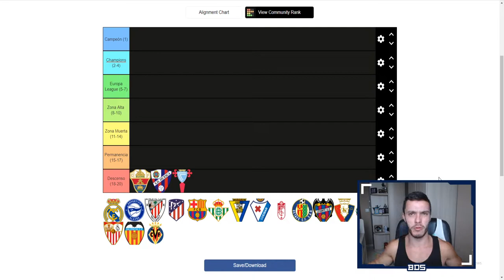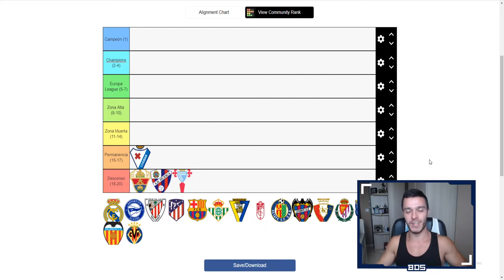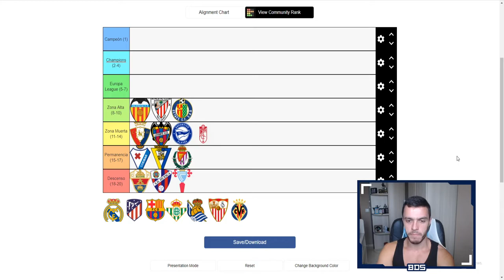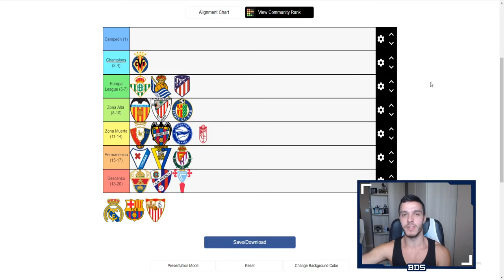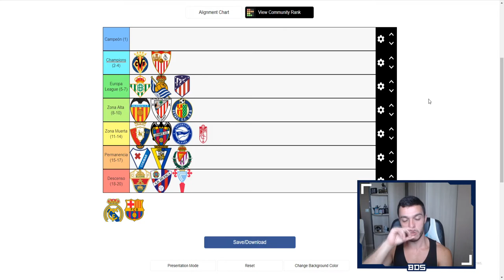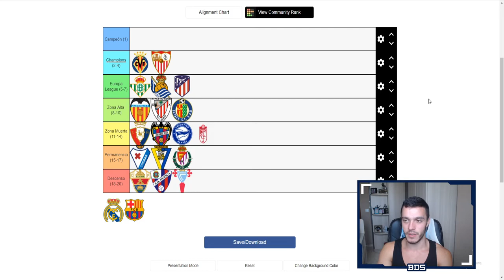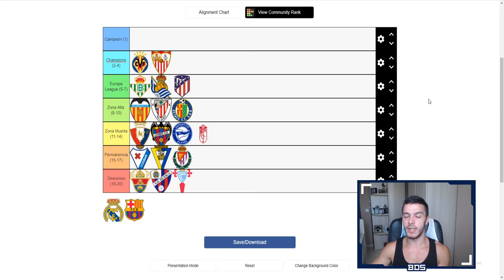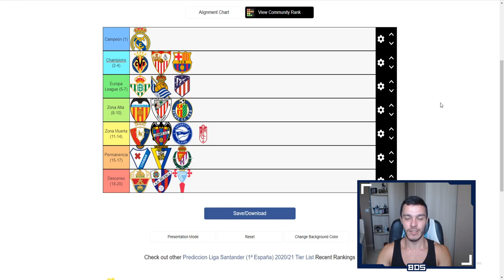TIERLIST LALIGA SANTANDER 2020/21